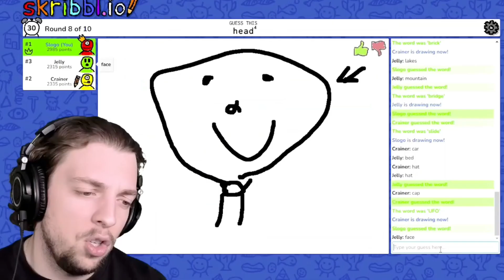Slogo Didn't Want Crainer To Do THIS!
⭐ Title: Slogo Didn't Want Crainer To Do THIS!

🛑This is a Fan-Made Channel of Jelly, Crainer, Slogo! This is not an Official YouTube Channel of Them.

📷 Edited by: JellyCrainerSlogo
📝 Thumbnail by: JellyCrainerSlogo